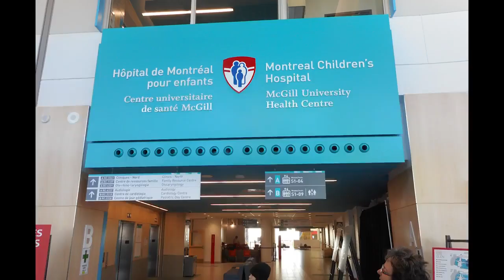Get to know Ax-1's Mark Pathy - Axiom Space mission specialist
Axiom Space Ax-1 mssion specialist Mark Pathy is now an astronaut after launching to the International Space Station aboard SpaceX Crew Dragon Endeavour.

Credit: Axiom Space